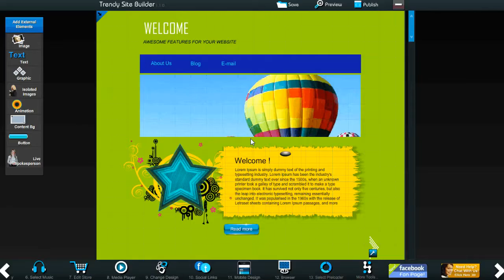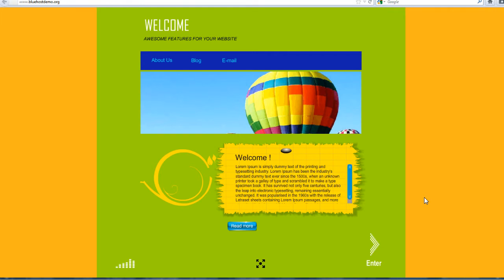How to add browser background color in Trendy Site Builder 1.1.0?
Easy Video on how to add browser background color in Trendy Site Builder 1.1.0.